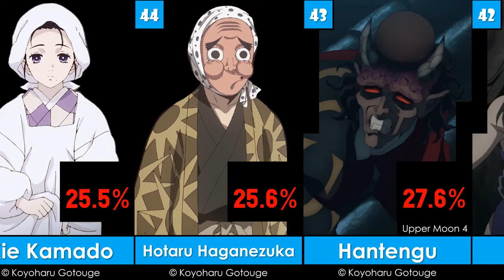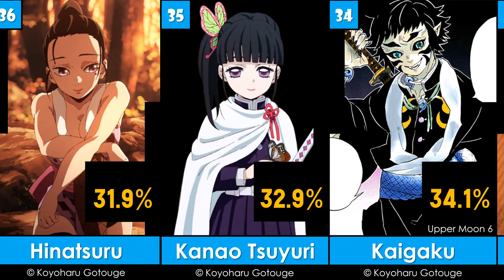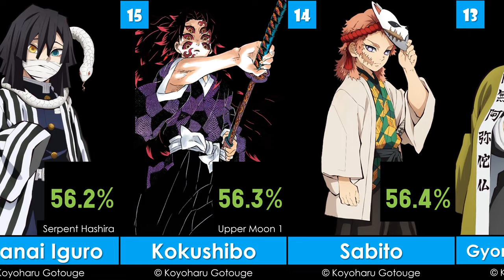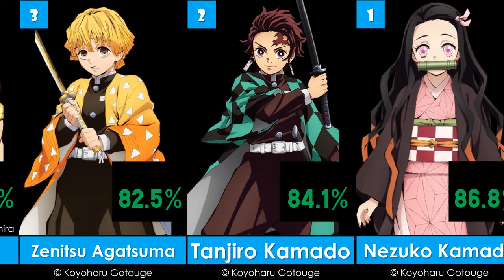Top 50 Greatest Demon Slayer Characters of All Time | 2023 | G.O.A.T. - EP36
ตัวละคร ดาบพิฆาตอสูร ที่ยิ่งใหญ่ที่สุดตลอดกาล
List:
50 Murata
49 Kotoha Hashibira
48 Naho Takada
47 Mukago- Lower Moon 4
46 Ruka Rengoku
45 Kie Kamado
44 Hotaru Haganezuka
43 Hantengu- Upper Moon 4
42 Suma
41 Makio
40 Senjuro Rengoku
39 Spider Demon (Mother)
38 Enmu- Lower Moon 1
37 Daki- Upper Moon 6
36 Hinatsuru
35 Kanao Tsuyuri
34 Kaigaku- Upper Moon 6
33 Chachamaru
32 Kanae Kocho
31 Tanjuro Kamado
30 Gyokko- Upper Moon 5
29 Yushiro
28 Rui- Lower Moon 5
27 Aoi Kanzaki
26 Nakime Otokawa- Upper Moon 4
25 Gyutaro- Upper Moon 6
24 Sakonji Urokodaki
23 Kagaya Ubuyashiki
22 Genya Shinazugawa
21 Makomo
20 Doma- Upper Moon 2
19 Tamayo
18 Muzan Kibutsuji- The King Of Demons
17 Sanemi Shinazugawa- Wind Hashira
16 Obanai Iguro- Serpent Hashira
15 Kokushibo- Upper Moon 1
14 Sabito
13 Gyomei Himejima- Stone Hashira
12 Mitsuri Kanroji- Love Hashira
11 Giyu Tomioka- Water Hashira
10 Shinobu Kocho- Insect Hashira
9 Inosuke Hashibira
8 Akaza- Upper Moon 3
7 Muichiro Tokito- Mist Hashira
6 Yoriichi Tsugikuni
5 Kyojuro Rengoku- Flame Hashira
4 Tengen Uzui- Sound Hashira
3 Zenitsu Agatsuma
2 Tanjiro Kamado
1 Nezuko Kamado
Written & illustrated by Koyoharu Gotouge
Source:
1. The Digital Fix
3. Wealth of Geeks
6. Superhero Jacked
7. OtakusNotes